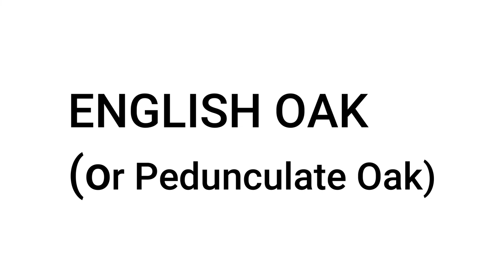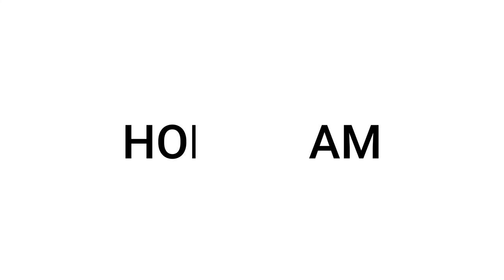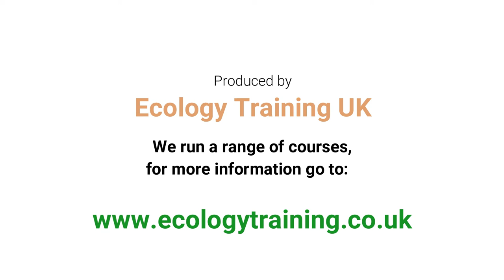How to identify common British trees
Join our Principal Ecologist, Sue Searle, to learn how to identify a range of common broadleaved trees in Britain.